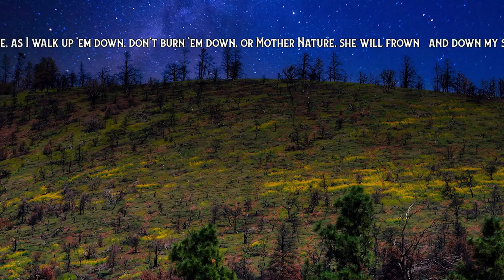The Trees Flagstaff, Arizona After the Fires Sept 2022 by Chris Aanensen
For the love of trees, let’s protect and plant them! This video features my recent photos of Sunset Volcano Crater in Flagstaff, Arizona after the human-caused fires of summer 2022. You’ll also hear different thundering drum kits, badass guitars and crazy effects throughout — Chris Aanensen style. Close captioned for the hearing impaired.